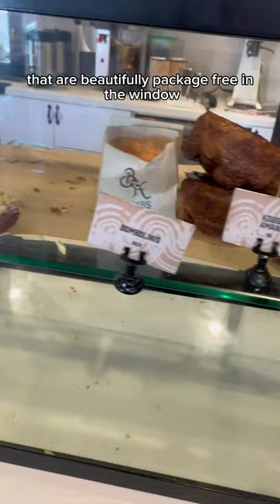Environmentalists can use Single Use Plastic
Environmentalists can use Single Use Plastic with @acTEEvism